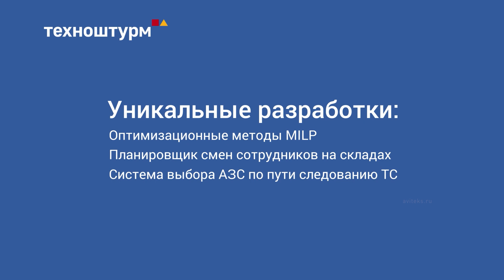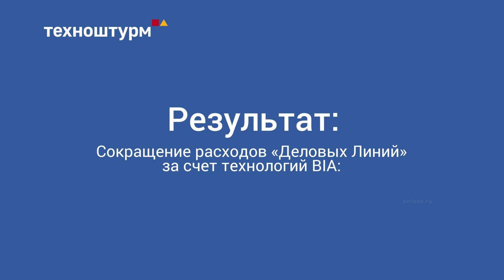ТехноШтурм. Открывающий видеоролик. 2022 г.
Лаконичный, динамичный, стильный, открывающий ведеоролик для мероприятия компаний BIA Technologies и «Деловые линии».